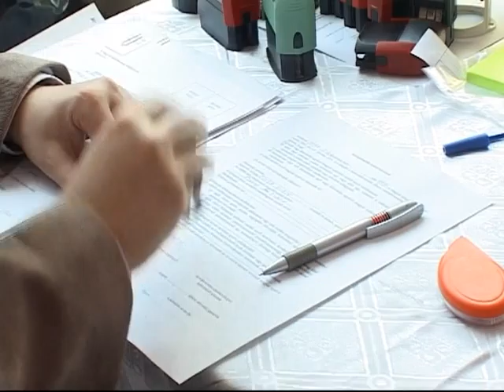05-03 konzulinap B